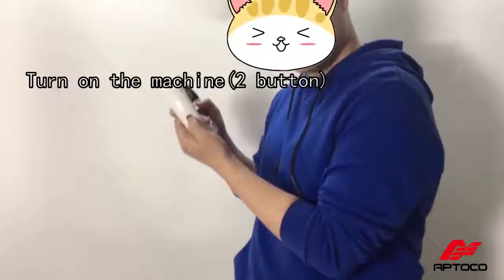The Best Electric Pulse Neck Massager - How It Works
Made of ABS material, portable, silence and easy to use.
3D smart stainless steel patch and physiotherapy patch with line work simultaneously.
Electric pulse simulation of Chinese medicine six massage techniques: 1, relax massage mode 2, cupping mode 3, scraping mode 4, hammer tapping mode 5, acupuncture mode 6, massage mode.
The ring design can fit the neck more easily, and the electrodes can be easily adjusted according to the neck curve to massage more fully.
Relieve pain caused by nerve compression, Improve sleep status, increase the depth of sleep.